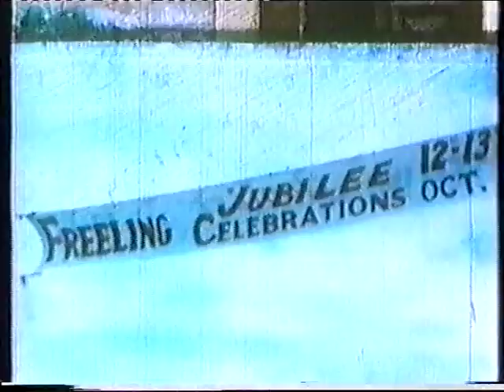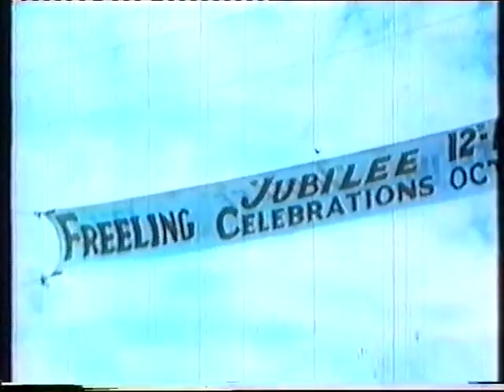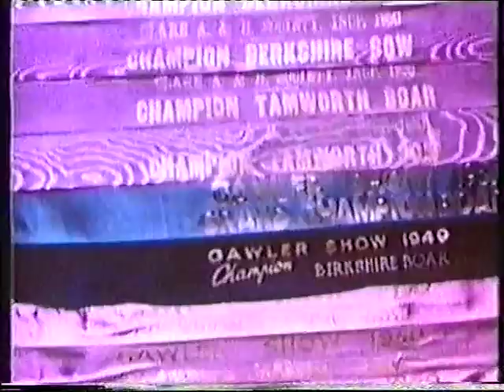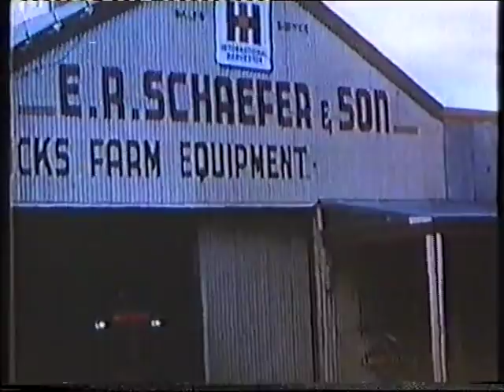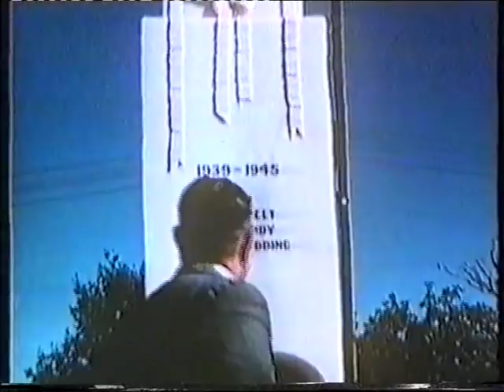Freeling 1951 Jubilee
Footage taken at the 1951 Freeling Jubilee.